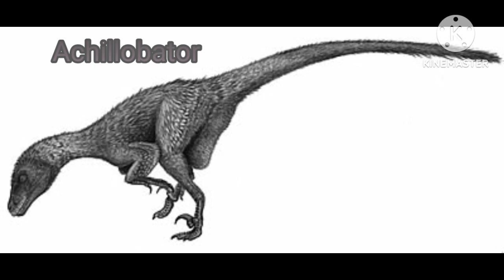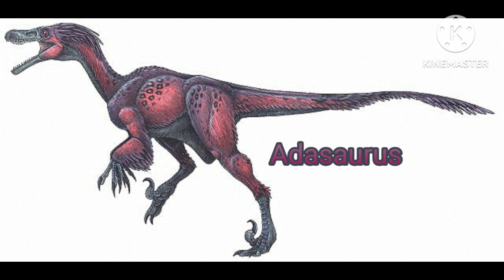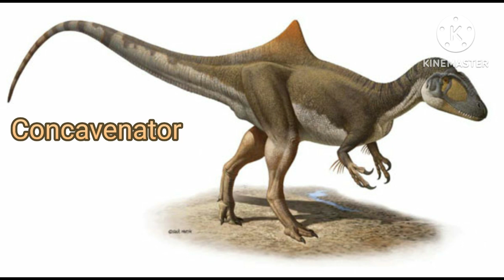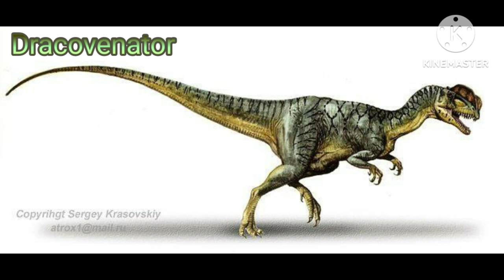Dinosaur Sounds A To Z Part 1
Part 2 Coming Soon, This Took Months To Finish Lol